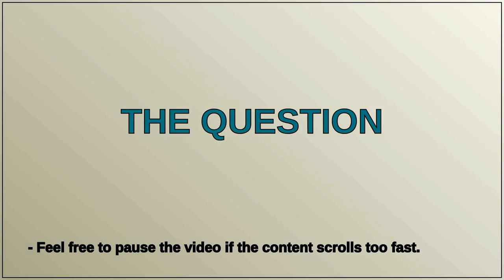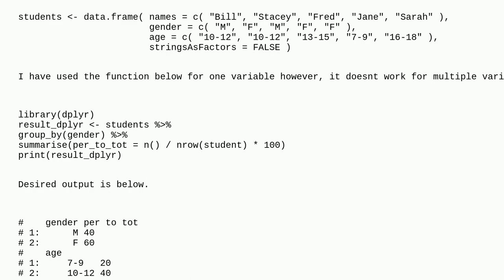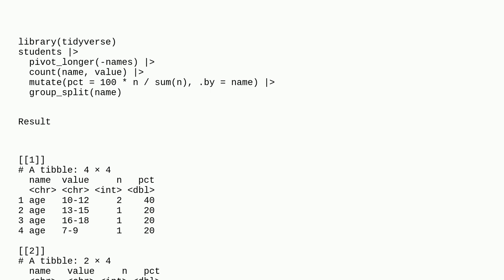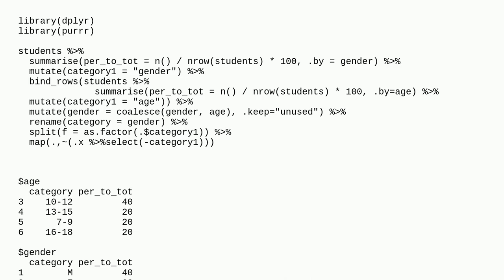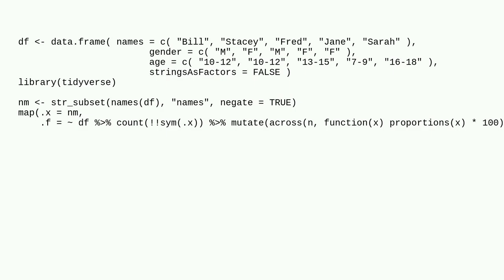How to calculate % to total for multiple variables?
A special thanks goes out to the community

  r dplyr